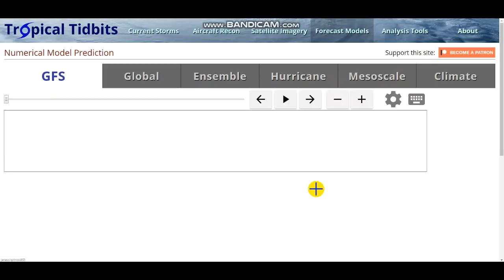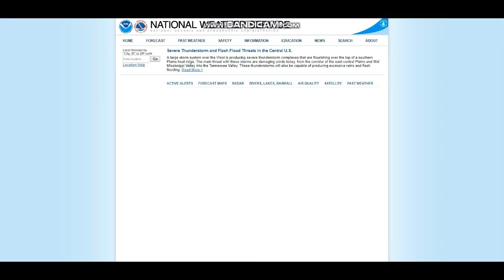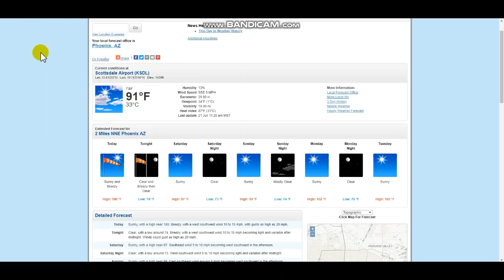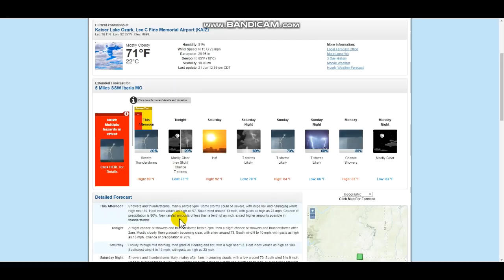Short Range Forecast- Cold Temperatures Continue......Not For Long However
Hello Everybody! I have  not done a short range forecast since winter so I hope this video will be welcomed by you guys.

An efficient watering can.